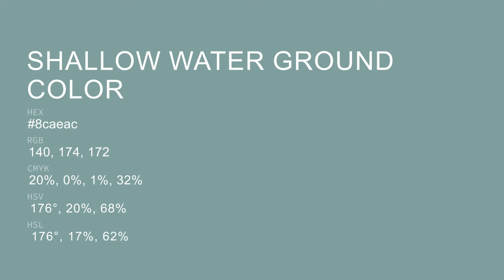Shallow Water Ground color 8caeac hex color - Green color - Warm color 8caeac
What color is Shallow Water Ground ? 8caeac hex color - Green color - Warm color 8caeac

Hex 8caeac Color Code is also known as Shallow Water Ground color.

Hex 8caeac Color code in RGB color code model is created after adding 54.90% red color, 68.24% green color and 67.45% blue color.
Hex 8caeac Color code in CMYK color (process color) code model is generated after subtraction of 19% cyan, 0% magenta, 1% yellow and 31% black.